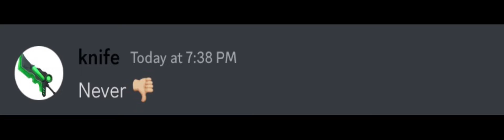If MM2 knives could talk pt 1…